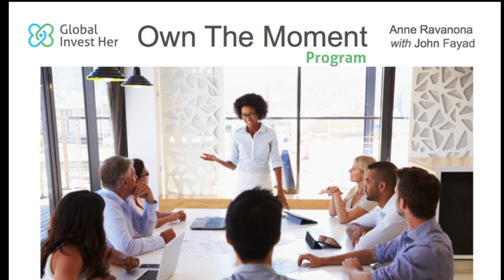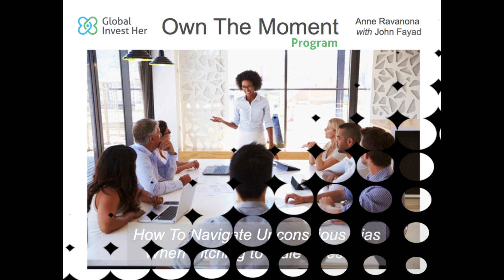Welcome to 'Own the Moment - How to Pitch to Male Investors'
As a female founder, how can you successfully navigate unconscious bias when pitching to male investors?

Anne Ravanona, Founder & CEO of Global Invest Her shares about the Own the Moment Program (developed with Gender Awareness Specialist John Fayad) and how it can help you navigate that bias every time you pitch from now on to male investors!

Learn:

- Why we created this program
- Who it's for
- Key benefits for you
- What you'll learn inside the 6 modules
- How it will help you when pitching to male investors (and in your daily life too!)